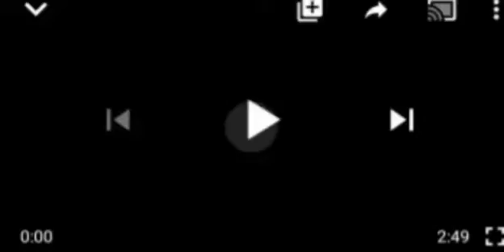TRØŪẞBLE LØØMS: AS ONDO GOVT ' D€PØRTS' 45 NORTHERNS 2 KANO AND JIGAWA STATE, AS NORTHERNS REACT...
Ondo State #45 Northerners